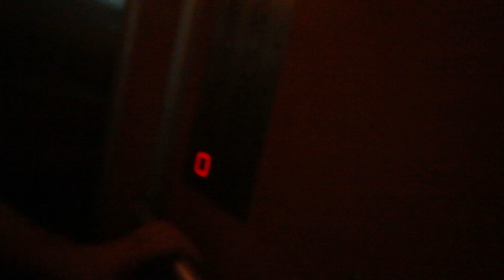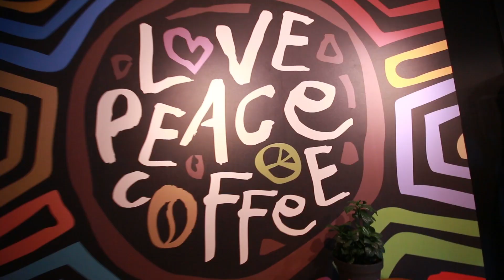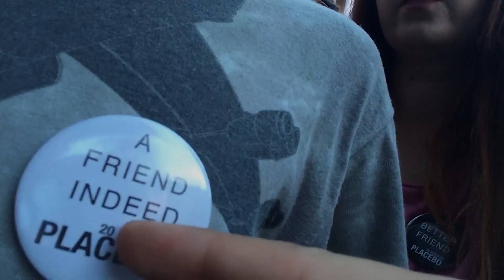BLOCAT IN LIFT CU SKIVO SI TEQUILA!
Am fost in vizita la GOLD FM si-am ramas blocati in lift, dupa care-am baut un smoothie cu Skivo, iar pe seara m-am zbantuit la concertul Placebo!